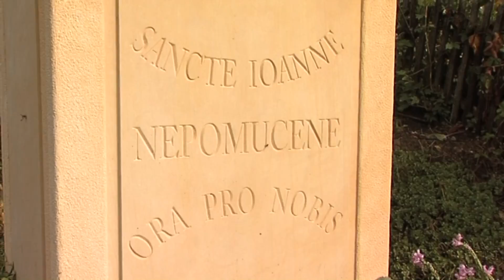Šilheřovice ► Oprava a přemístění sochy sv. Jana Nepomuckého │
Televize Hlučínsko Vám přináší reportáž z akce "Šilheřovice Oprava a přemístění sochy sv. Jana Nepomuckého" na Hlučínsku. Naše lokální televizní studio spolupracuje smluvně s obcemi, městy, organizacemi a soukromými subjekty v regionu Hlučínska a Opavska již od roku 2006.

Šilheřovice (německy Schillersdorf,[2] polsky Szylerzowice) je obec ležící v okrese Opava. Má 1561 obyvatel a katastrální území obce má rozlohu 2166 ha a je tedy největší obcí Hlučínska.
Ve vzdálenosti 6 km jihovýchodně leží město Bohumín, 7 km jihozápadně město Hlučín, 10 km jihovýchodně město Rychvald a 13 km jižně statutární město Ostrava. V Šilheřovicích je rozsáhlý anglický park sloužící jako osmnáctijamkové golfové hřiště a zámek z počátku 19. století.
Jan či Johánek z Pomuka (mezi 1340 a 1350 v Pomuku, dnešním Nepomuku – 20. března 1393 v Praze) byl generální vikář pražského arcibiskupa, později uctívaný jako svatý Jan Nepomucký, mučedník katolické církve a jeden z českých zemských patronů.

Hlučínsko (hlučínsky a lidově Prajzsko, Prajsko, Prajzská, Prajská; německy Hultschiner Ländchen, polsky Kraj hulczyński nebo Kraik hulczyński) je historické území rozdělené mezi okresy Opava a Ostrava.

Hlučínsko,
Šilheřovice ,
Šilheřovice Oprava a přemístění sochy sv. Jana Nepomuckého Hlučínsko,
Oprava a přemístění sochy sv. Jana Nepomuckého,
Jan Nepomucký reportáž,
socha sv. Jana Nepomuckého Hlučínsko,

Hlučínsko TV, Televize Hlučínsko, Hlucinsko.TV, Regionální Televize Hlučínska, Česká regionální televize, ČRTV, Regionální Televize,